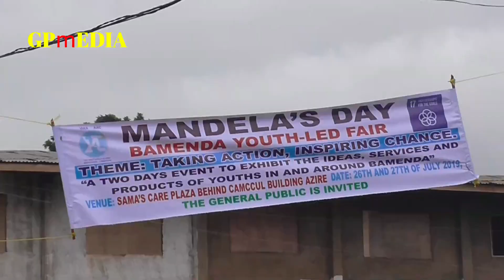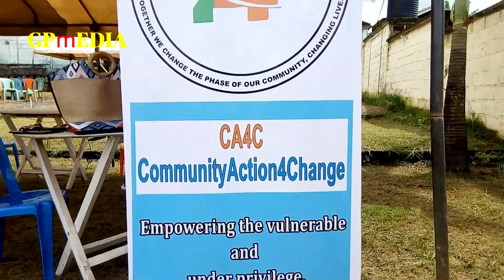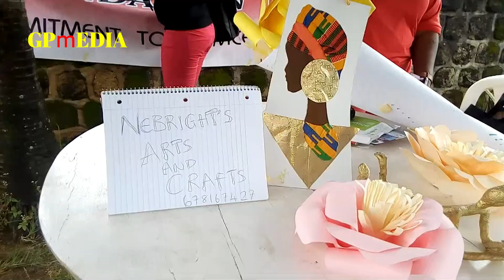YALI ALUMNI BAMENDA CELEBRATE MANDELA DAY 2019 IN BAMENDA AT SAMA'S CARE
YALI West Africa Alumni Bamenda on the 26th and 27the of July 2019 organised a youth led fair at the Sama's care plaza Bamenda, under the theme "taking action to inspired change. GPmEDIA was there and put together the following story.